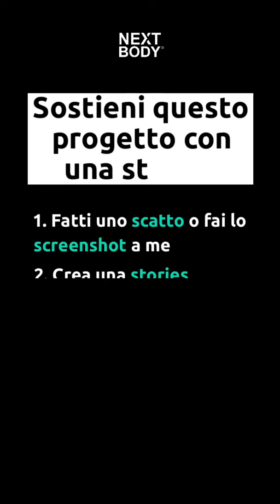TOTAL BODY COMBAT EXPERIENCE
TOTAL BODY COMBAT EXPERIENCE in metodo NEXTBODY

Un nuova esperienza tra pugni, calci e goodvibes che ti porteranno a superare i tuoi limiti fino a scoprire chi sei veramente!

✘ I N S T A G R A M: @manue_mass
✘ F A C E B O O K